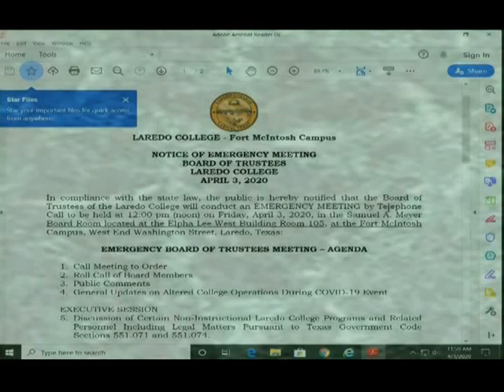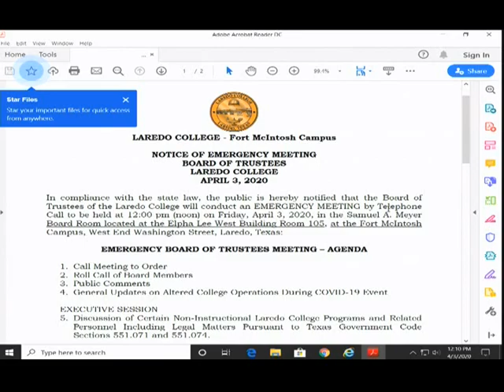LC BOARD OF TRUSTEES MEETING 4-3-2020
LAREDO COLLEGE REGULAR BOARD OF TRUSTEES MEETING FOR THE MONTH OF May Day 3 YEAR 2020